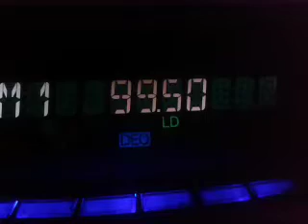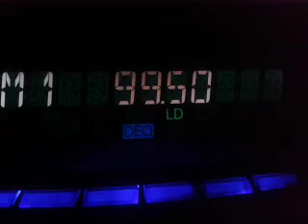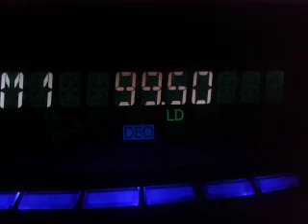Cosmos Fm Trikala Dorvoutsi